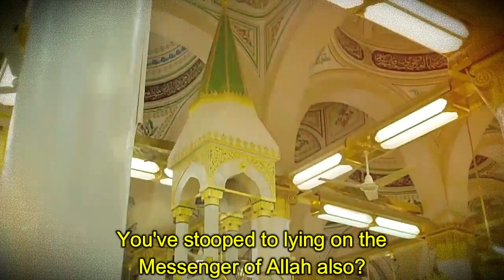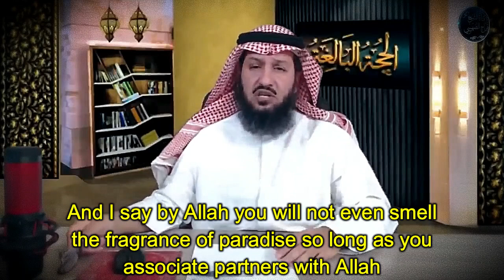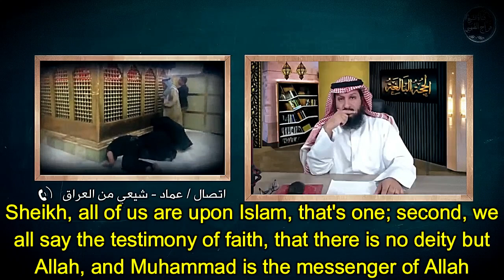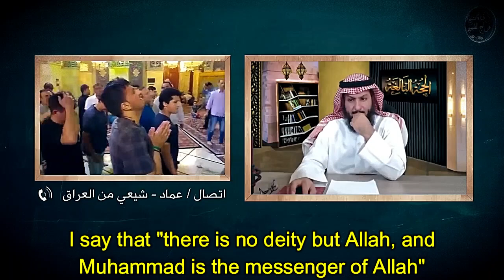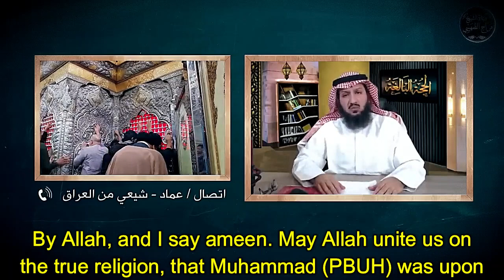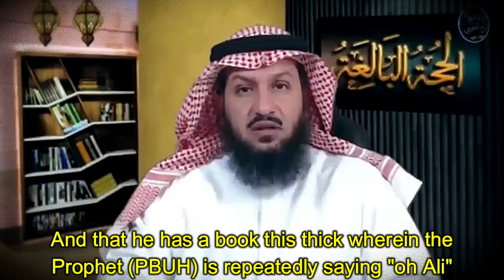You Will Not Smell the Fragrance of Paradise So Long as You Associate Partners with Allah